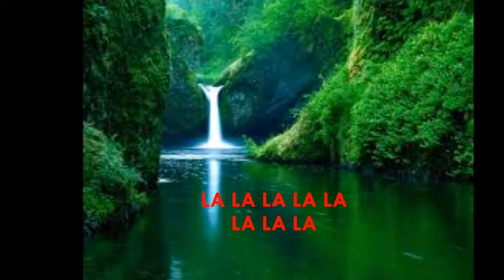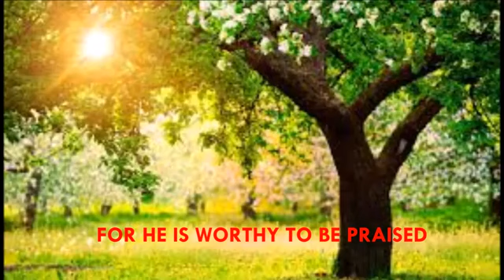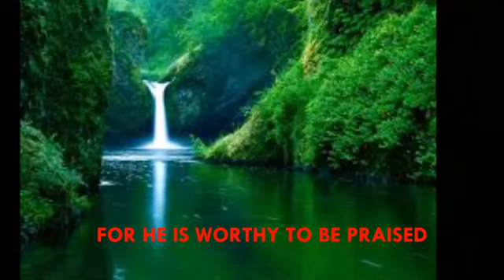let us rejoice#shortsvideo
joe jardin song#shortsvideo